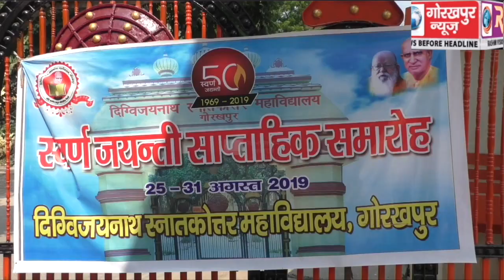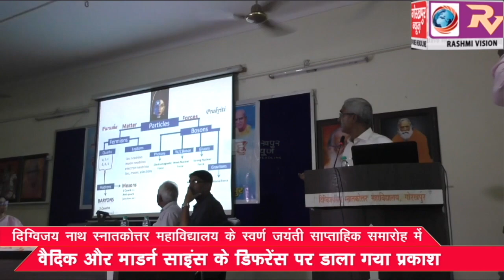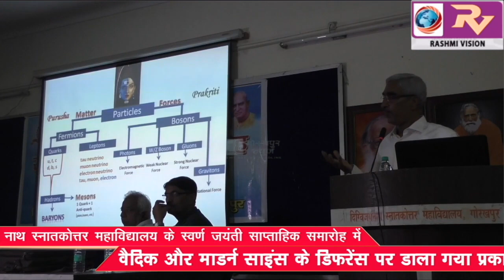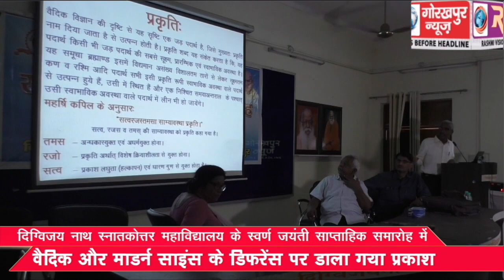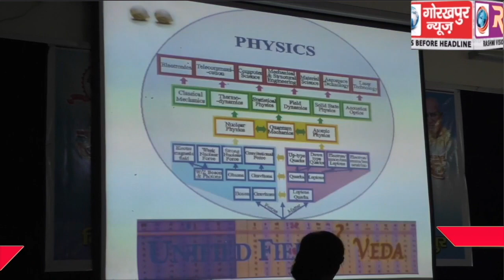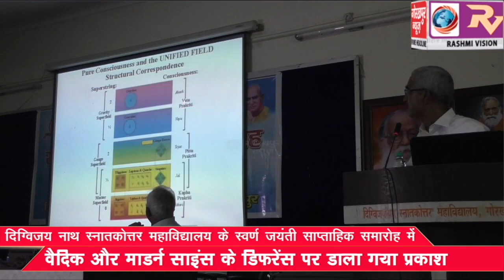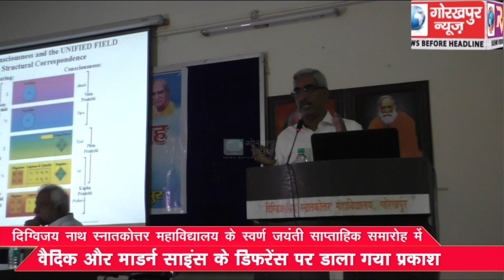दिग्विजय नाथ स्नातकोत्तर महाविद्यालय के स्वर्ण जयंती साप्ताहिक समारोह में वैदिक और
दिग्विजय नाथ स्नातकोत्तर महाविद्यालय के स्वर्ण जयंती साप्ताहिक समारोह में वैदिक और मॉडर्न साइंस के डिफरेंस पर डाला गया प्रकाश